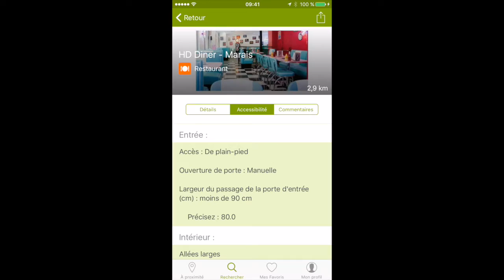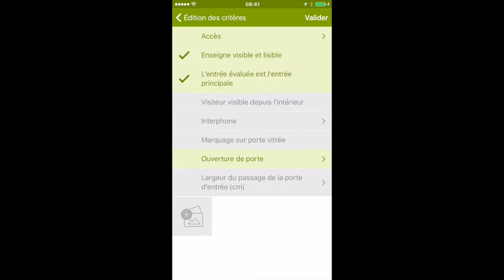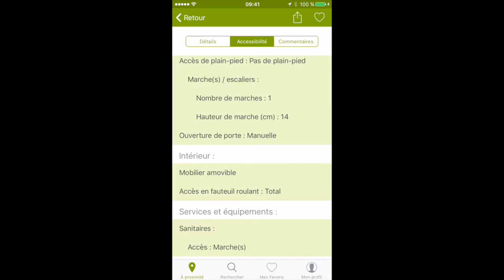La Caravane de l'accessibilité part en Occitanie!